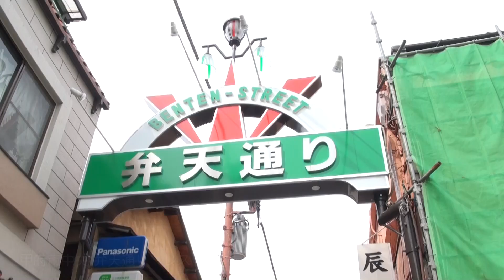山梨のお酒を楽しむ情報サイトnomuca（ノムカ）｜お酒好き女子のVlog 依田実侑さん【スコット】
■本日のお酒好き女子：依田実侑さん

■本日紹介したお店：レストラン　スコット

nomuca - ノムカ 山梨のお酒を楽しむ情報サイト

What’ｓ nomuca?

山梨県は全国的にワインの
産地であることは知られていますが、
実は日本酒や地ビールも盛んな県でもあります。
nomuca（ノムカ）は
そんな山梨県産の県産酒に
出会えるお店を甲府中心に
数多くご紹介しております。

本サイトに掲載されているお店は
①県産酒が最低3種以上取扱いがあること
または、山梨県産酒指定店認定制度で認定されたお店
②甲府中心市街地にお店がある
③甲府商工会議所の会員（組合含む）であるお店
を掲載しております。